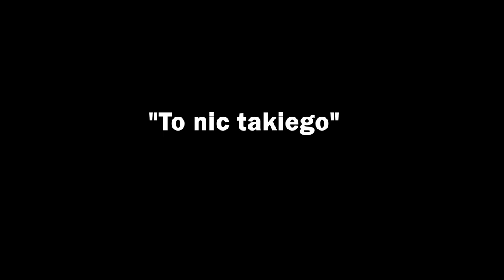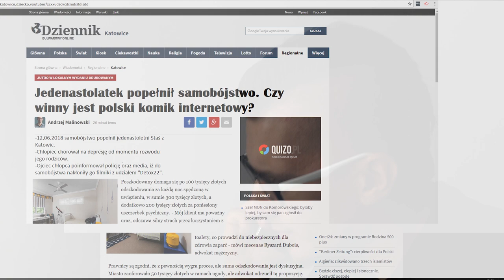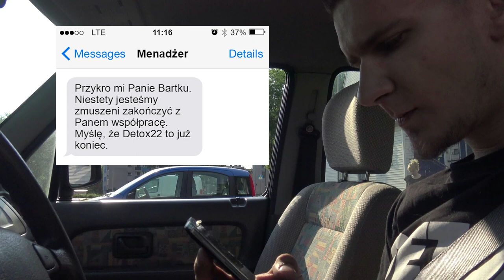TO NIC TAKIEGO MATEUSZ ZADROŻNY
Etiuda reżyserska Mateusza Zadrożnego